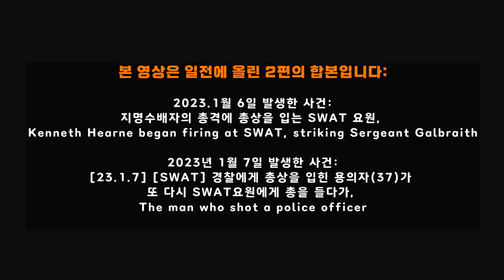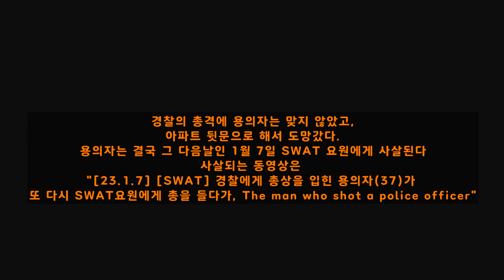[합본] [풀버젼] [SWAT] 경찰에게 총상을 입힌 용의자(37)가 또 다시 SWAT요원에게 총을 들다가, Kenneth Hearne began firing at SWAT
이 영상은 본채널에 올린 두편의 합본입니다:

[23.1.7] [SWAT] 경찰에게 총상을 입힌 용의자(37)가 또 다시 SWAT요원에게 총을 들다가, The man who shot a police officer

지명수배자의 총격에 총상을 입는 SWAT 요원, Kenneth Hearne began firing at SWAT, striking Sergeant Galbraith

체포영장이 발부되어 있고 주택 수색영장을 발부받은 경찰이 이 아파트를 수색하기위해
SWAT팀이 출동한다. 용의자는 2022년 10월 12일 발생한 성폭력사건의 유력한
용의자로써 체포영장이 발부된 상태의 도주자이다.
일전에 경찰 서전트에게 총상을 입힌 유력용의자를 검거하기 위한 SWAT팀이
용의자의 은신처로 의심되는 장소 근처에서 잠복하다가 마침내
아파트에서 나와 인근 상업용 주차장으로 가는 용의자를 발견한다.
TEMPE — The man who allegedly shot a Scottsdale police officer Friday night was shot and killed by Phoenix police Saturday afternoon.

Tempe police confirmed 37-year-old Kenneth Hearne has died from injuries suffered in Saturday's shooting.

He was located in the area of Rural and Baseline roads.

Scottsdale officers were serving a warrant at an apartment near 1st Avenue and Roosevelt Street Friday night.

Hearne allegedly shot through the wall and struck an officer in the lower abdomen.

On Sunday, Scottsdale PD announced the officer that was shot had been released from the hospital after being treated.

After the shooting, Hearne is believed to have jumped off the second-story balcony.

본 채널을 후원하여 주시는 회원분들, 특별히 감사합니다:
Special thanks to Bullitt members:
ㅡ COCO
ㅡ CK
ㅡ 기업이 살아야나라가산다
ㅡ 리블리
ㅡ 먕먕
ㅡ Wayne Lee
ㅡ 유요한
ㅡ 이슬이짱
ㅡ 바그너
ㅡ 백설기
ㅡ 도키도키

흑인이 주로 범죄를 저지른다는 오해가 없길 바랍니다.
본 채널에서 올리다 보니 흑인들이 주로 용의자로 많이 나오는데
이것을 보고 흑인들이 대부분 범죄용의자다라고 오해 하지 마세요.
바디캠들 올라오는 것과 실제 미국사회 범죄 인종분포하고는 다릅니다.
실제 미국내 범죄율 보면 백인이 제일 많고 그 다음이 흑인입니다.
그리고 묻지마 매스 슈팅사건들은 백인용의자가 흑인용의자보다 실제로 더 많습니다.
그러니 왜 맨날 흑인이냐는 식의 댓글은 자제 바랍니다.

1) 인종 차별 (예: 흑인비하 등)
2) 저질, 욕설, 악플, 매너없는 글
3) 경찰 비하
4) 채널 발전에 방해되는 글
5) 성차별 (예:여성경찰비하 등)

(본채널의 바디캠은 원본입니다. 타 채널에서 가져온 것 없습니다.)